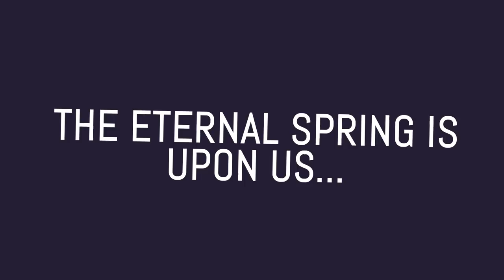Swing in Spring 2 Trailer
Starting today!

Only on Funky Panda!